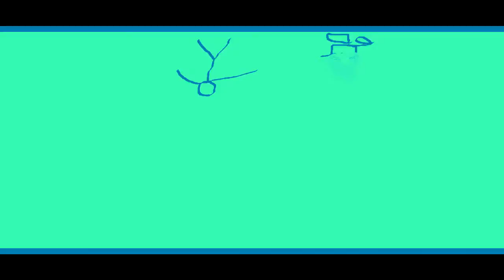THE EPICNESS OF Funny Angry Destroy Voice Tops + Funny Tops + Funny Angry Destroy Tops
[Funny Tops + (Funny Angry Destroy Tops [Swap]] + Funny Angry Destroy Voice Tops (Swap))

(free)